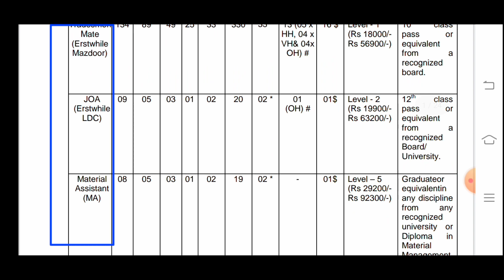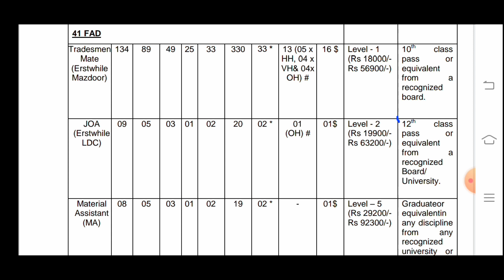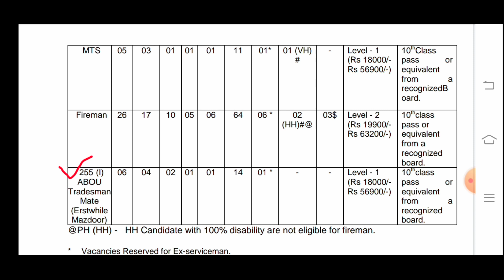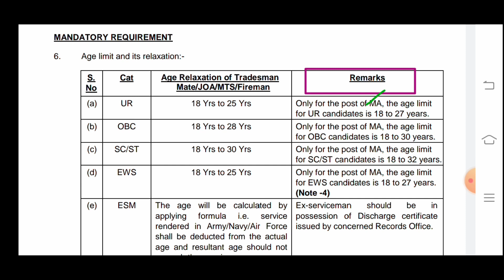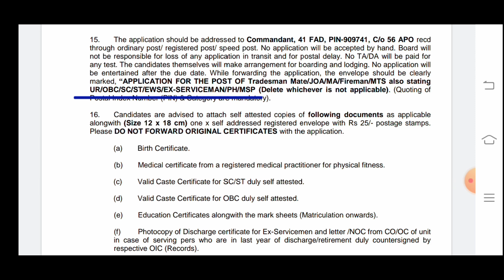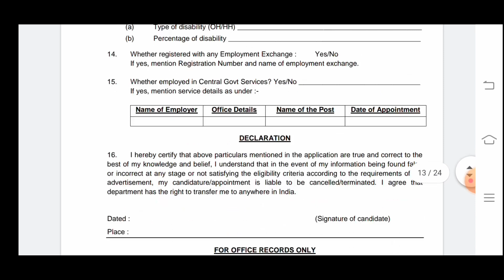গ্রুপ C ক্লার্ক সহ বিভিন্য পোস্টে নিয়োগ 2021 | west bengal new recruitment 2021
1. west bengal govt job vacancy 2021
2. ক্লার্ক পোস্টে নতুন নিয়োগ
3. গ্রুপ C পোস্টে চাকুরি 2021
4. west bengal group c recruitment
5. west bengal mazdoor recruitment 2021